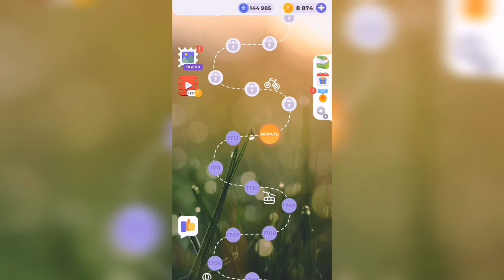Линия слова / Осенний лес / Уровень 1713